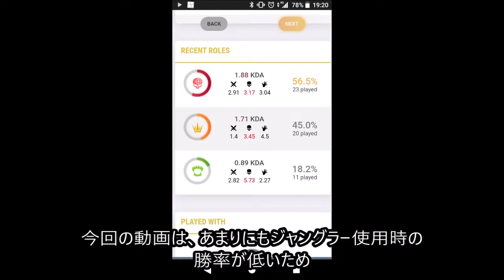MOBA初心者のベイングローリーPart7[アルファ、3V3、カジュアル]